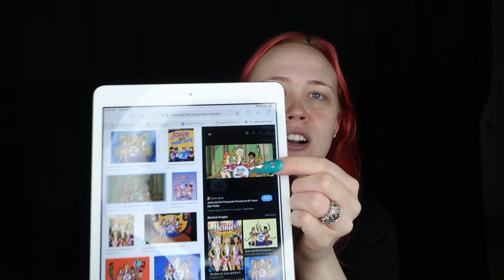JOSIE AND THE PUSSYCATS - HALLOWEEN 2021 - LITTLE MISS MAKEUP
FYI...

MY JEWELRY:

PRODUCTS THAT I USED:
Revlon PhotoReady Candid Concealer
Elf Cosmetics Halo Glow Setting Powder
KVD Shade + Light Contour Palette
MAC Pinch Me Blush
Makeup Revolution Batman Highlighter
Bite Beauty Power Move Creamy Matte Lip Crayon in Midnight Rye
Anastasia Beverly Hills Sepia Lip Gloss
Elf Cosmetics Wow Brow
TIGI Chocolate Eyeshadow
NYX Cosmetics Brow Glue
Colourpop Free Reign, Ritz, and Run Wild Super Shock Shadows
Vieve Essentials Palette
Jason Wu Matte Agave Palette
Simple Makeup Wipes
Anastasia Beverly Hills Dipbrow Pomade
Elf Cosmetics Big Mood Mascara
Duo Lash Glue (Green)
Ardell Wispies
L’Oréal Infallible Setting Spray

BRUSHES THAT I USED:
Cala 415 Brush
Morphe M506
It Cosmetics Heavenly Luxe No. 7 Brush
Cala Powder 481 Brush
BH Cosmetics 124 Tapered Face Blending Brush
Real Techniques Blush Brush
Morphe M510
Elf Cosmetics Small Tapered Brush
Nail Dotting Tool
Morphe MB47
Anastasia Beverly Hills #14 Brush

- Lindsay ♡